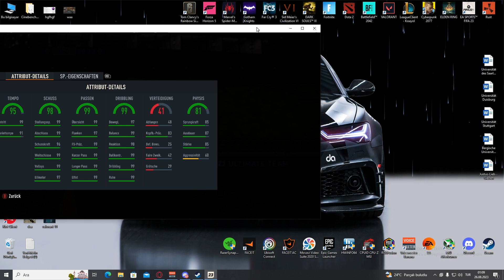1000% LUCK IN 15 MINS (99 MESSI AND 850K TRADEABLE PLAYER)